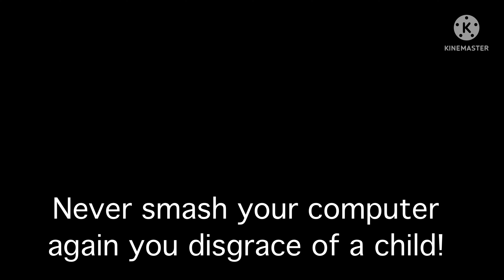Angry Dominican Kid goes to school